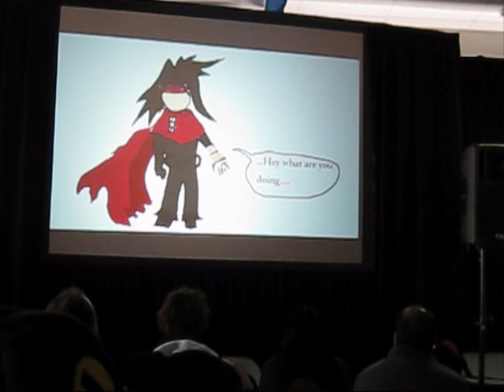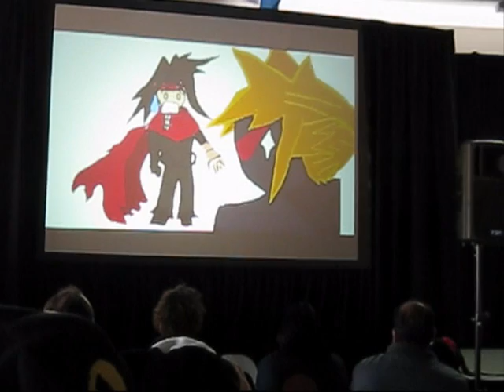Supanova Perth 09 Cosplay - KH Cloud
Hi there, its K here :D Putting up my skit i did as KH cloud to Perthnova in 2009. I really enjoyed making this skit & performing it!

Its the story of how Cloud got his costume change from FFVII to Kingdom Hearts.

Thanks to Aly who was the voice of Vincent ~